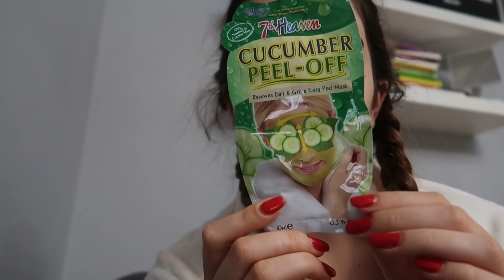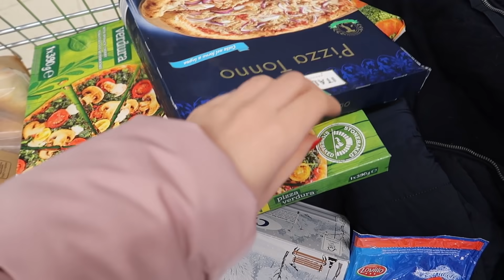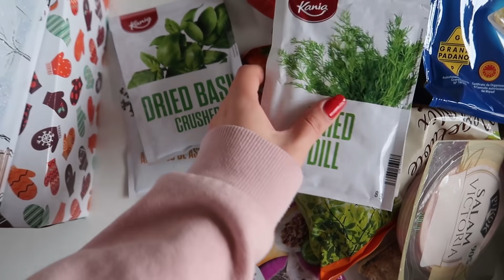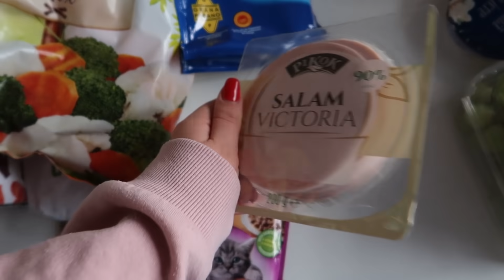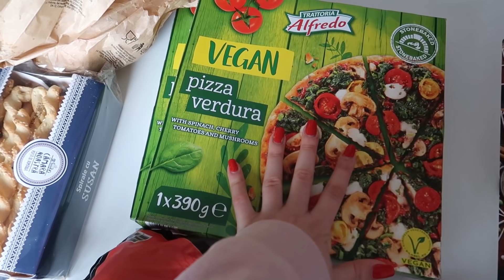DailyVLOG ❤️ Ardei umpluți, cumpărături alimentare, o nouă bază semi și o veste minunată!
andreeapletoianu 🎀

📬 Pentru scrisori:
Andreea Pletoianu
București
Oficiul Poștal 18
Căsuța Poștală 128